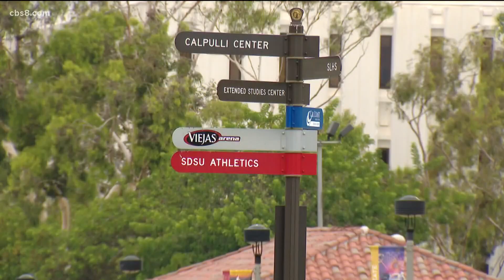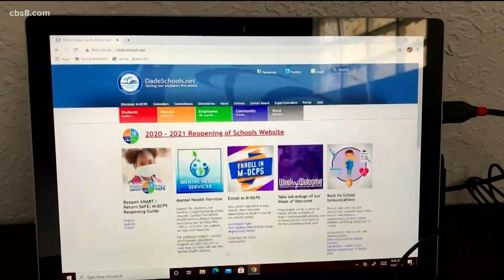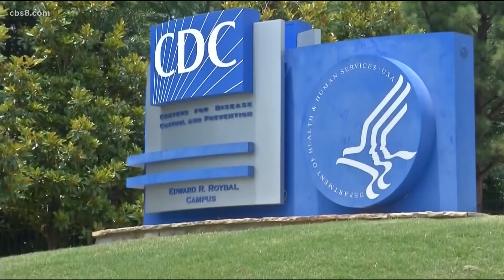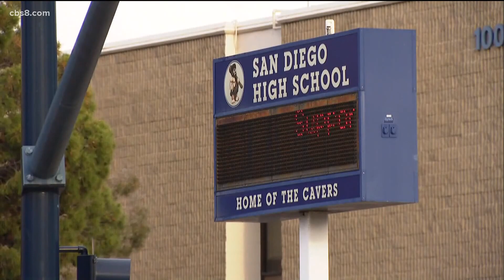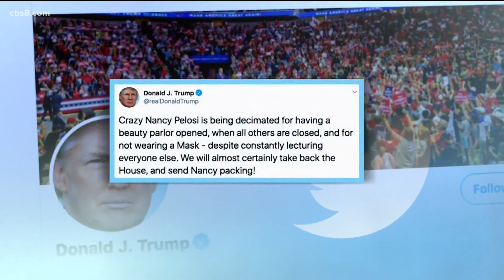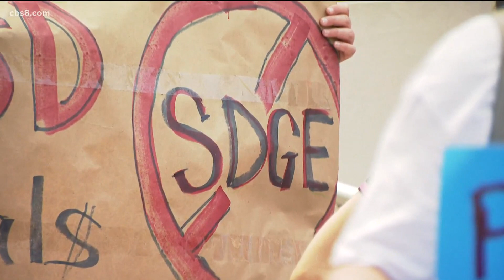San Diego top stories for Sept. 3, 2020, at 6 a.m.